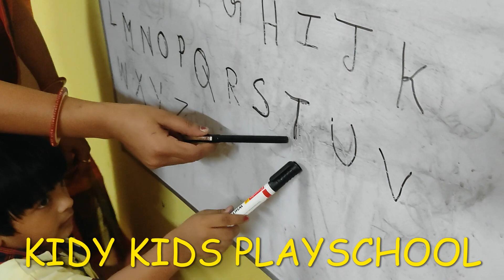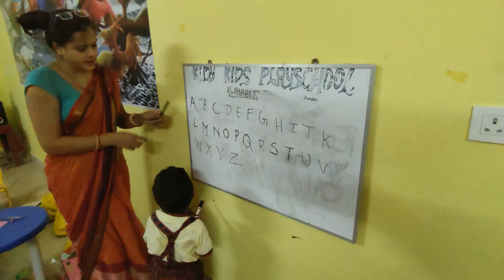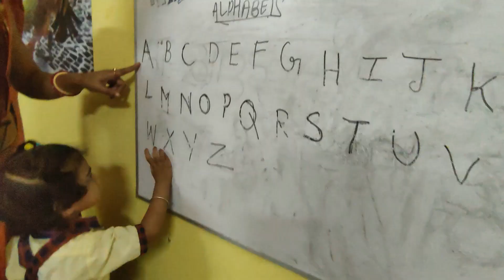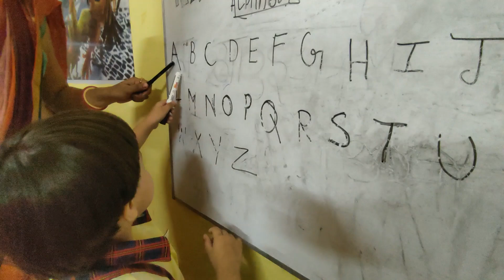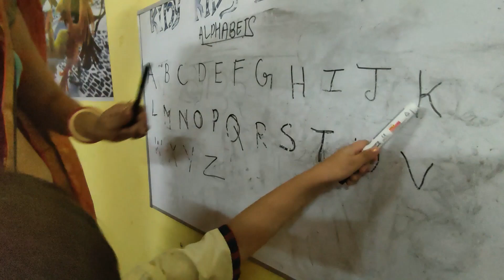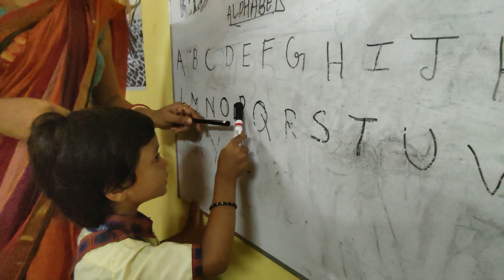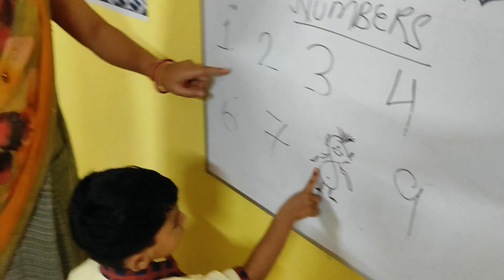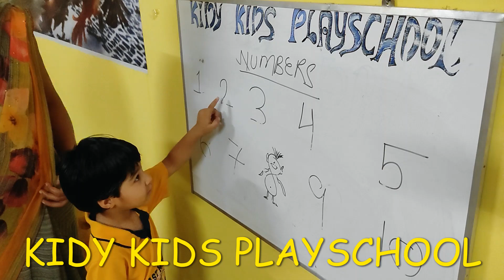Alphabet's and Number's Learning Activity || KIDY KIDS PLAYSCHOOL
“A child 👩‍🦰must know that he is a miracle, that since the beginning of the world 🌐there hasn’t been, and until the end of the world there will not be, another child 👨‍🦰like him.”  @KIDYKIDSPLAYSCHOOL